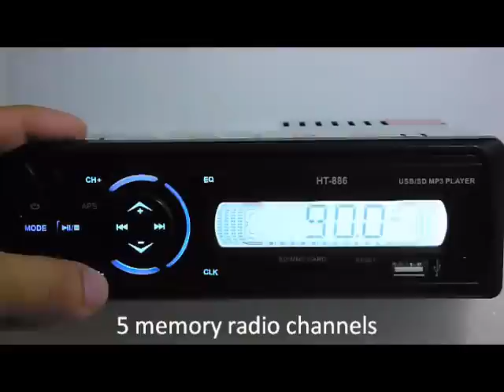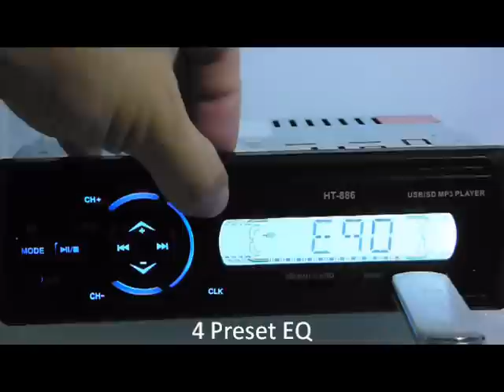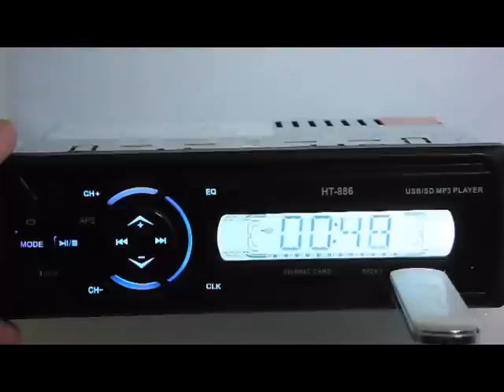Gearflag Car Stereo MP3 Player G3876